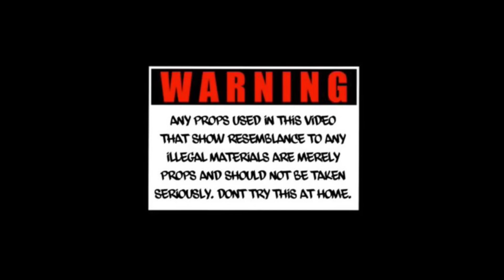Real P Shit - KAYDABABY X Notice Tay (Official Music Video) || Shot & Dir.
Real P Shit Available On All Streaming Outlets

Real P (Official Music Video) KAYDABABY X Notice Tay

KAYDABABY

Notice Tay

For More Music by Notice Tay and free downloads and streams go to